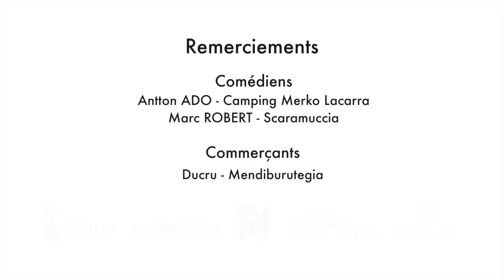Flash info : Joe Biden rend visite au Père-Noël qui fait appel aux commerces luziens. Episode 4/5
Flash info Saint-Jean-de-Luz, le Père-Noël se fournit chez les commerçants luziens afin de bien recevoir le président des Etats-Unis Joe Biden. Film promotionnel des commerces luziens pour le noël 2020.

Remerciements à :
Acteurs : Antton ADO (Camping Merko Lacarra) et Marc ROBERT ( Scaramuccia Théâtre)
Boutiques : Ducru, Mendiburutegia
Technique : l'équipe du CINEMA - 7eme Art, Casino JOA Saint-Jean-de-Luzet Tvpb64
Scénario : Saint Jean de Luz, Animations, Commerces, Evénements